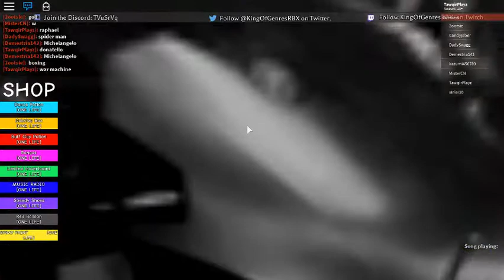Guessing the Superheroes || Guess The Famous Characters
So i was guessing heroes like a boss!!